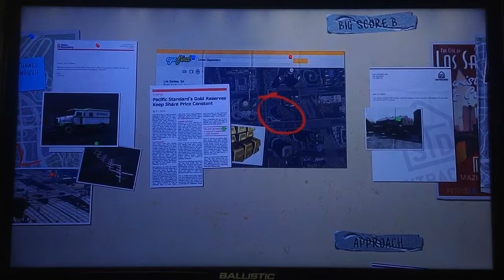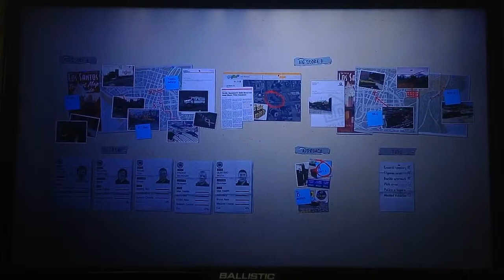GTA 5 Gameplay - The Big Setup.....#571